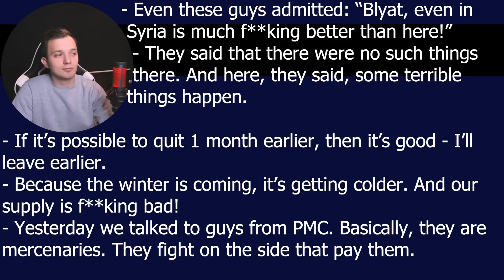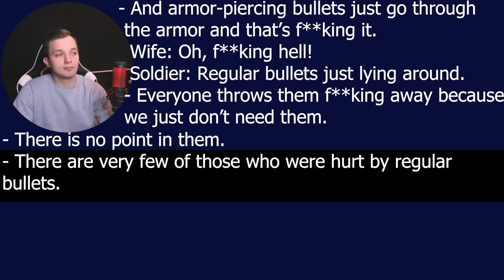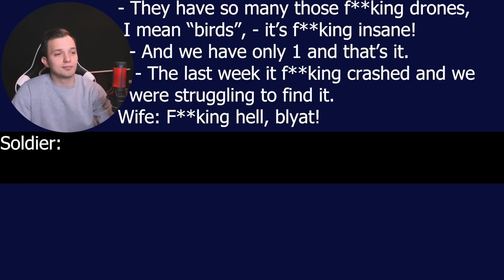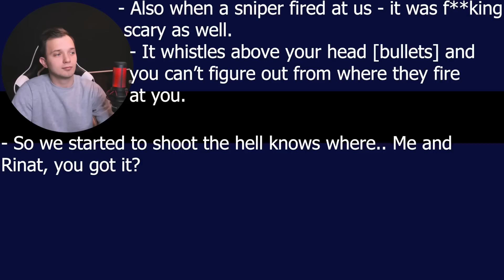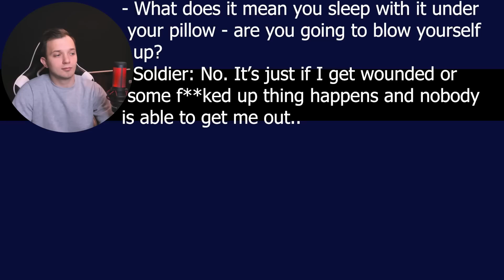Russian Soldier Sleeps With Grenade Under His Pillow - Too Scared Of Ukrainian Justice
While everyone is talking about “dirty bomb”, let’s listen to fresh interceptions from the front. You’ll hear about “Vagner” mercenaries, about problems with supplies and about the Russian criminal who really doesn't want to go to prison in Ukraine.